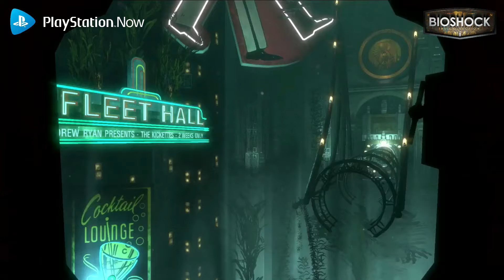PS NOW January 2021 | PlayStation Now New Games January 2021 (PSN Europe & US)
PS NOW New Games for January 2021 are FrostPunk, Surviving Mars, Crew 2, Bioshock Collection

0:00 PS NOW January 2021 Games
1:01 Frostpunk
1:32 Surviving Mars
2:44 Bioshock Collection
4:02 The Crew 2